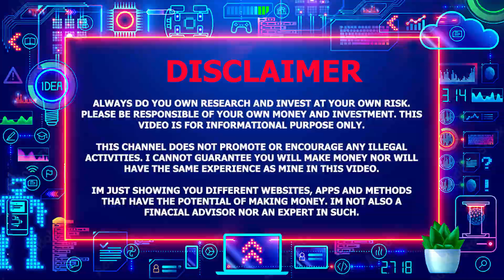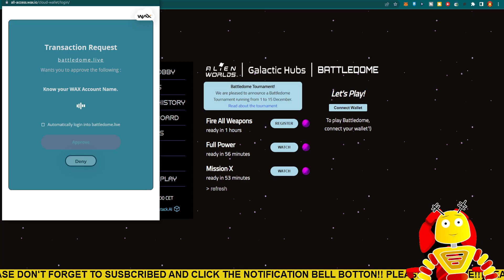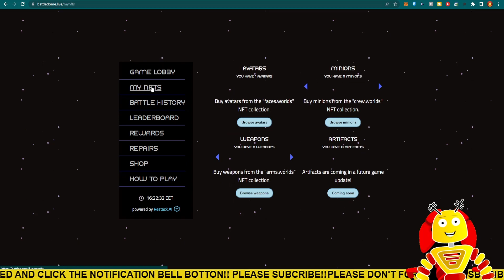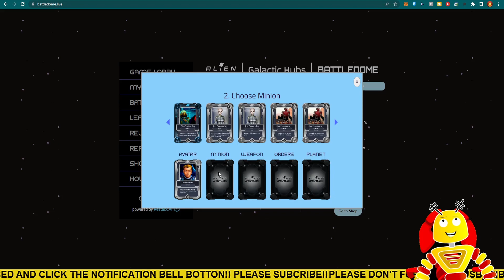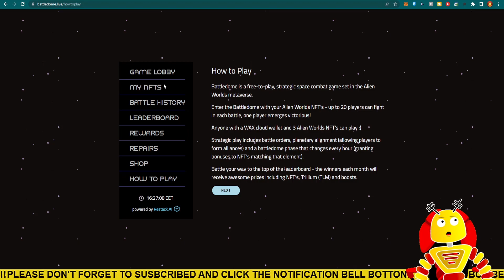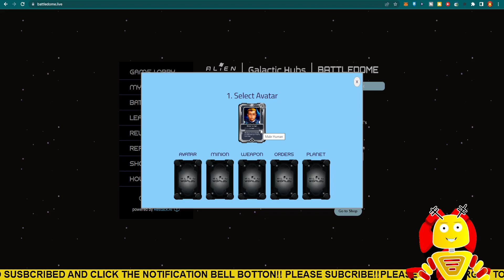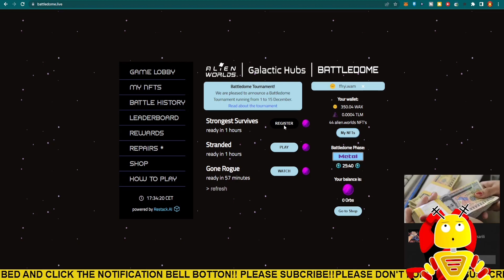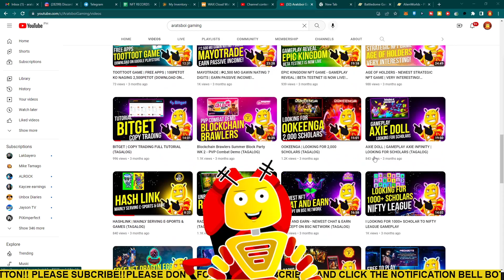ALIEN WORLDS - PLAY BATTLEDOME AND COMPETE IN 500K TLM TOURNAMENT! (TAGALOG)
Card Battler set in the Alien Worlds Metaverse launches. Tournament inbound!

2. Kindly please watch at least one (1) advertisement.
3. Like the video and comment anything (shout out request, next vlog request, or just give me a thank you message).

RELATED TOPIC:
HONEST REVIEW
TAGALOG REVIEW
NFT
web3
FREENFT
SCHOLARSHIP
blockchain
investment
trading
ALIEN WORLDS REVIEW
ALIEN WORLDS TAGALOG
ALIEN WORLDS LEGIT
ALIEN WORLDS PAYMENT PROOF